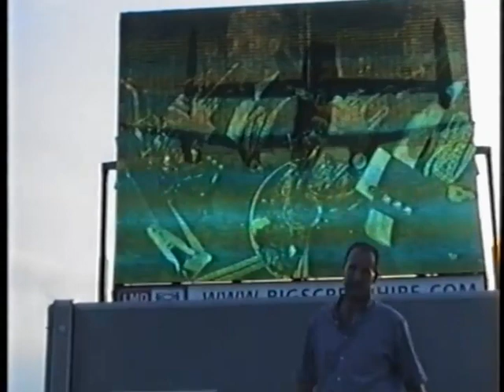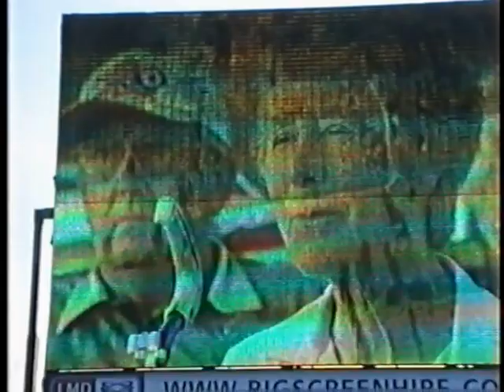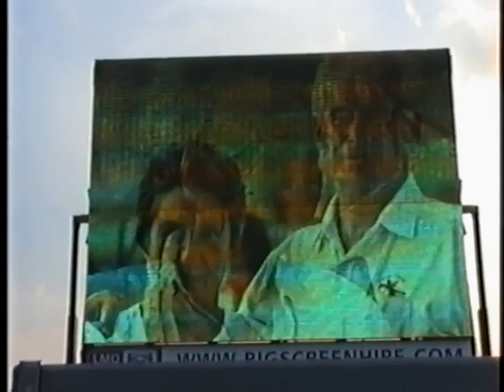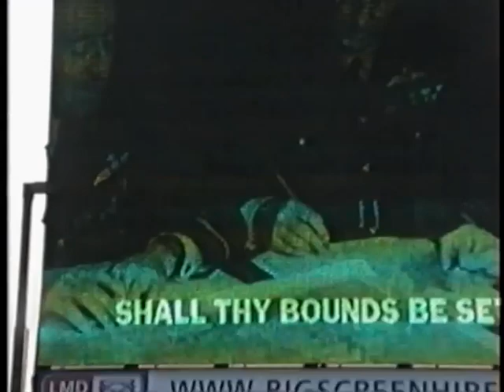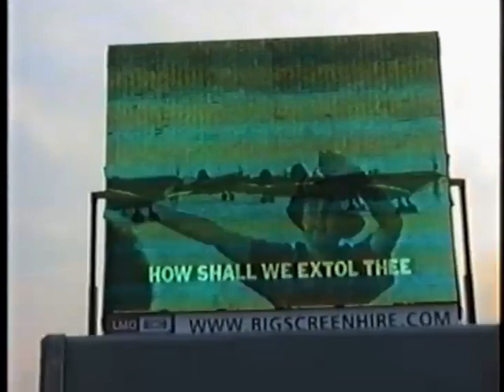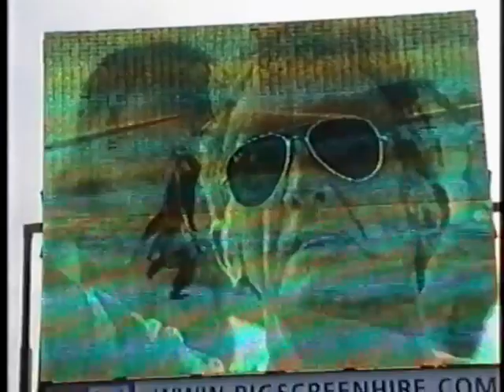RIAT at RAF Cottesmore 2001 Airshow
B-1 Barrel roll